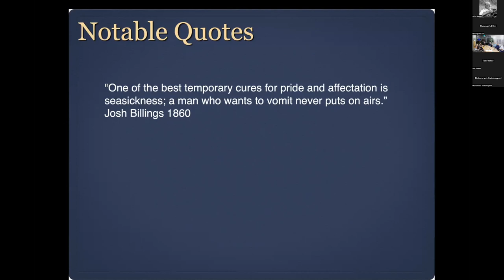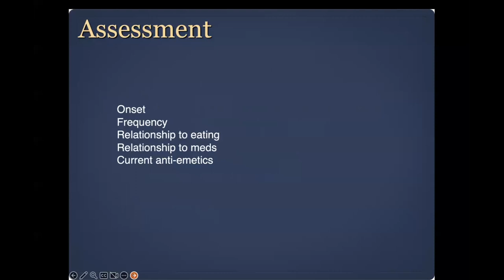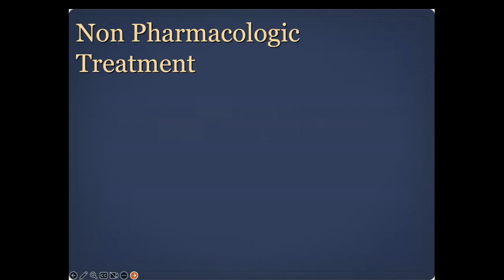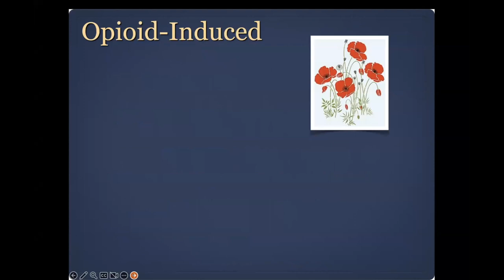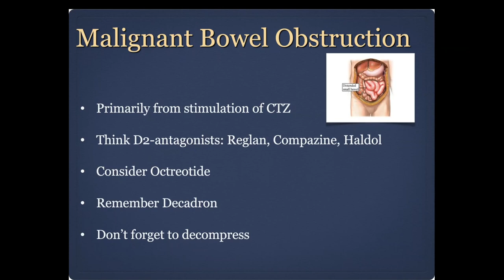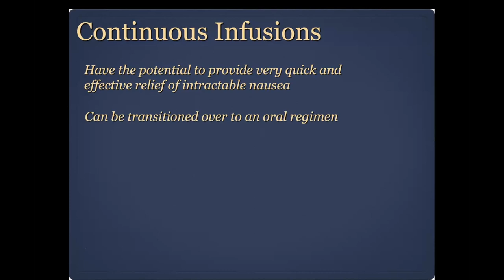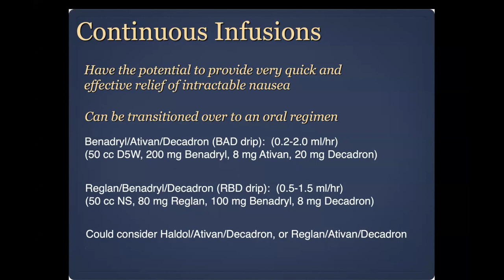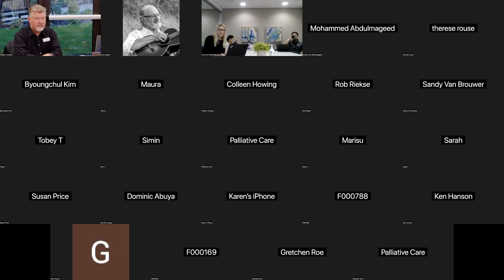2023 10 26 Fellowship Treatment for Nausea and Vomiting: Filling Up Your Toolbox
Several hospice and palliative medicine fellowship programs in West Michigan have collaborated in a regional lecture series for their fellows, faculty, attendings, and others interested in high quality HPM didactic training.  This is the seventeenth lecture of the 2023-24 academic year, "Treatment for Nausea and Vomiting: Filling Up Your Toolbox" presented by Dr. Tod Wyn.